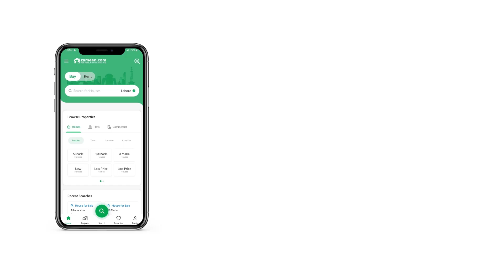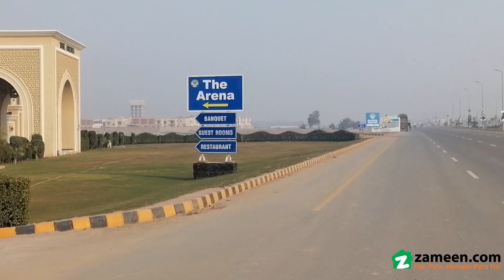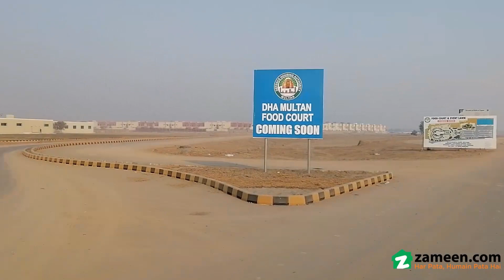2 KANAL RESIDENTIAL PLOT FOR SALE IN SECTOR H PHASE 1 DHA DEFENCE MULTAN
joint estate offer
dha multan phase 1
H Black 2 kanal plot for
sale plot number 1319/20
demand 198 lac near to mean
road near to park and commercial